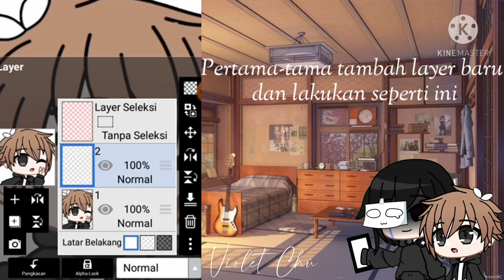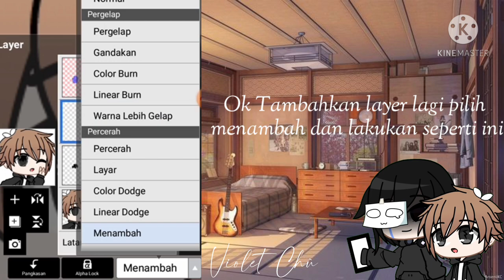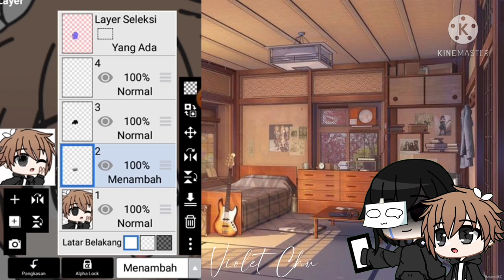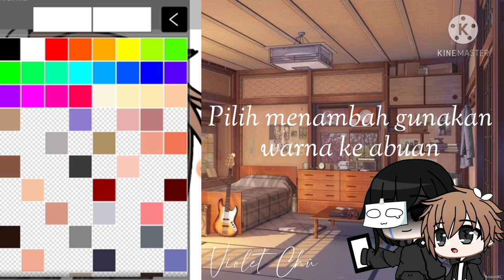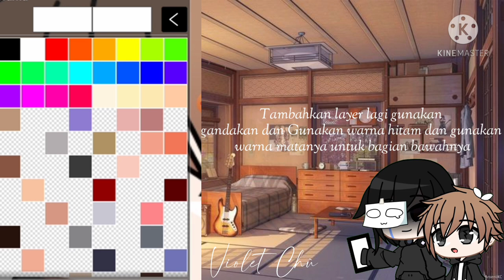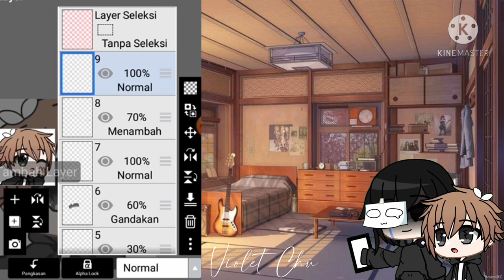How to Shade Black Eyes||Easy Tutorial||Indonesia~Gacha Club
HewoOwO